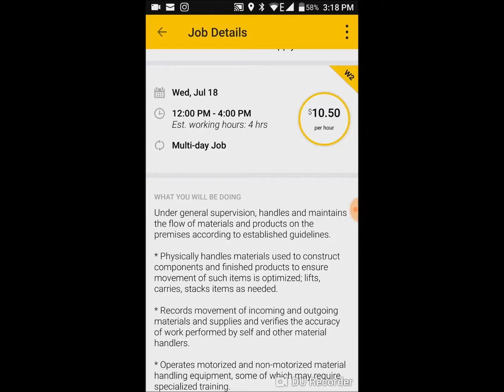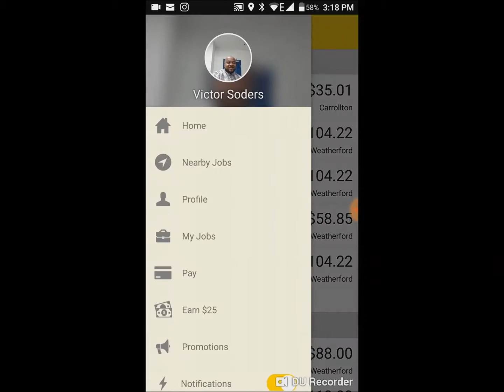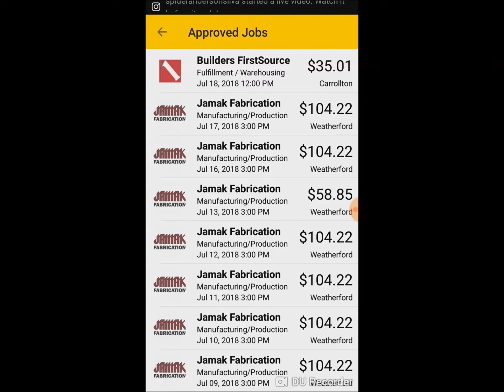W2 Jobs vs Contract Jobs